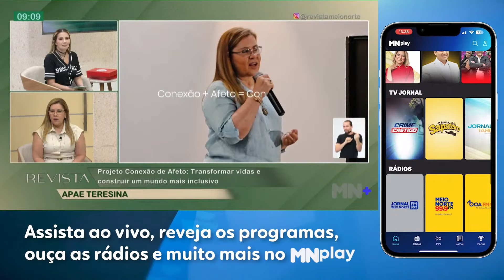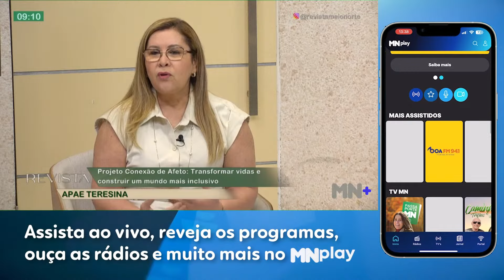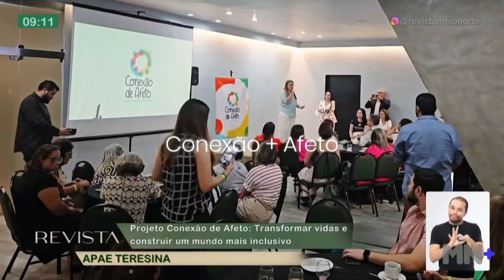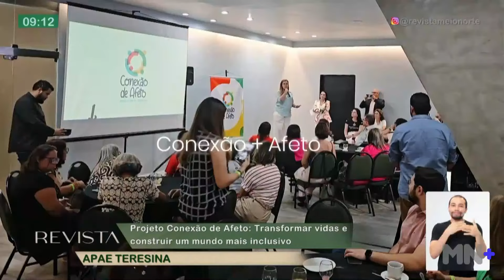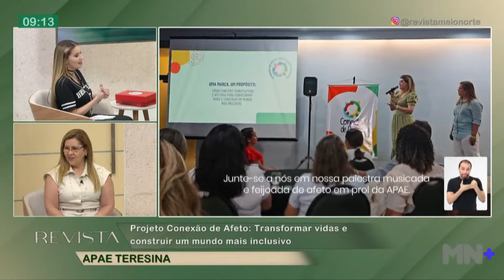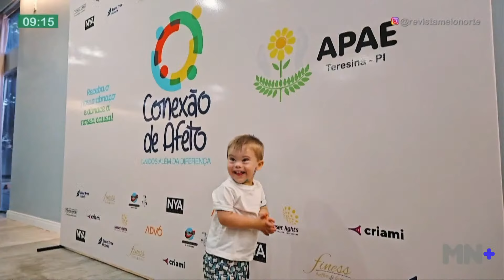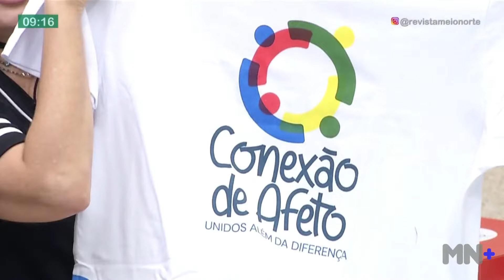Projeto Conexão de Afeto: Transformar vidas e construir um mundo mais inclusivo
A revista eletrônica matinal da Meio Norte traz, diariamente, dicas, informações, instruções, moda, culinária e o debate de assuntos importantes, além de muita música e descontração, de segunda a sexta, às 08h30, no comando de Karla Berger.